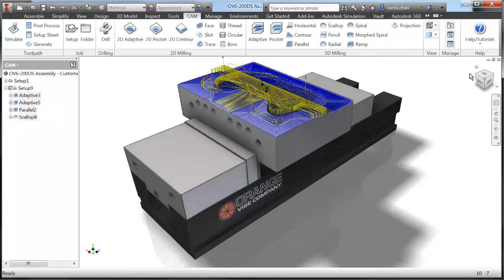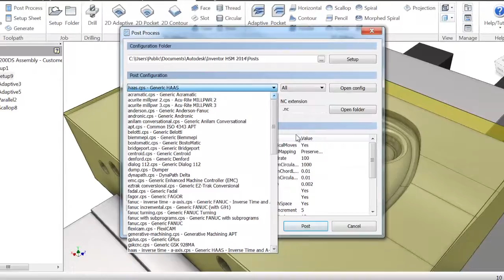Autodesk CAM: Inventor HSM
Integrated CAM for Autodesk Inventor.